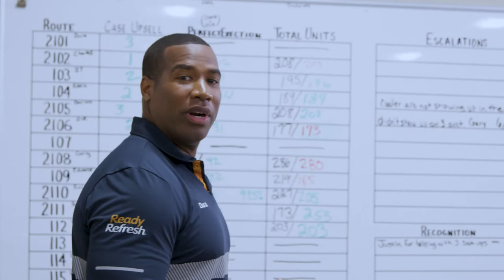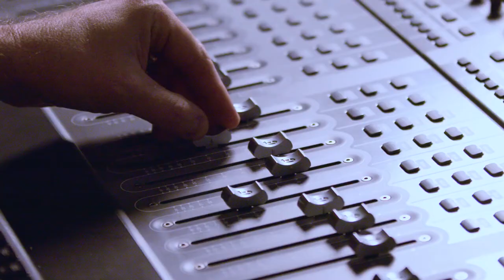BlueTriton Brands ME@BTB DURA Hale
We are thrilled to share our next ‘Me @ BTB’ video, featuring our ReadyRefresh Service Representative, Dura Hale, from sunny Dallas, TX! Find out why Dura loves his job as a ReadyRefresh delivery driver, how BlueTriton Brands enables him to own his route business, and learn more about his passion for his family and music! We’re always hiring for Service Representatives at ReadyRefresh! to learn more and envision yourself as part of BTB!